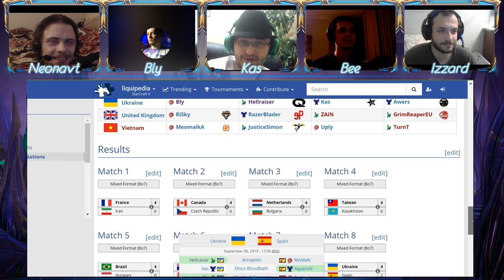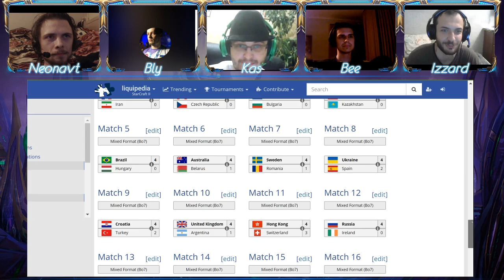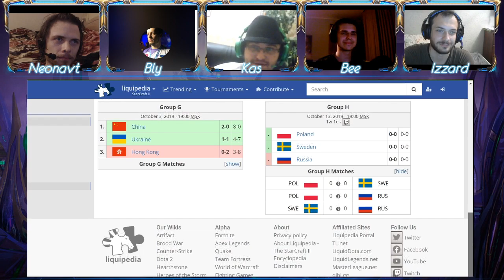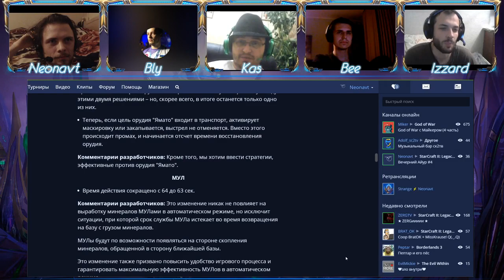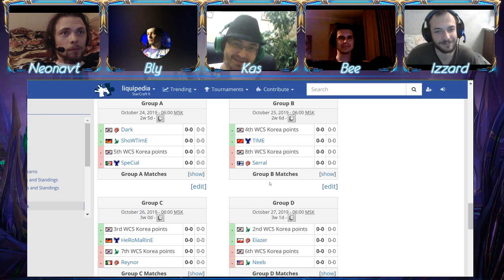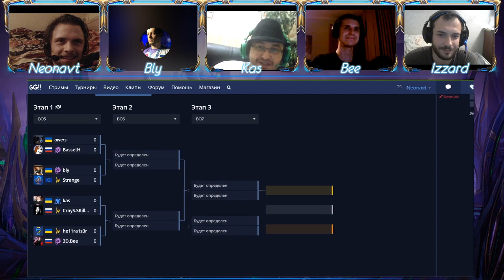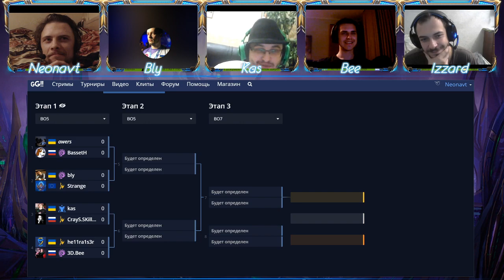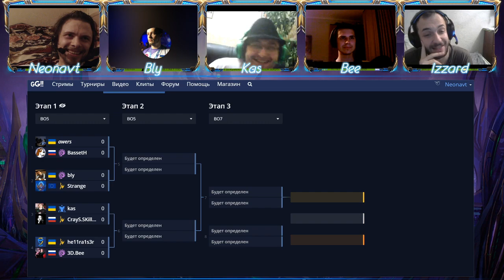Вечерний Айур #4 Bly, Kas, Bee, Izzard и Neonavt - ламповые разговоры о StarCraft 2